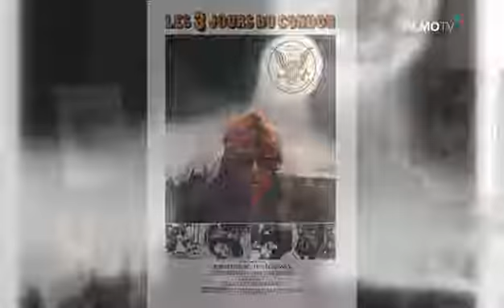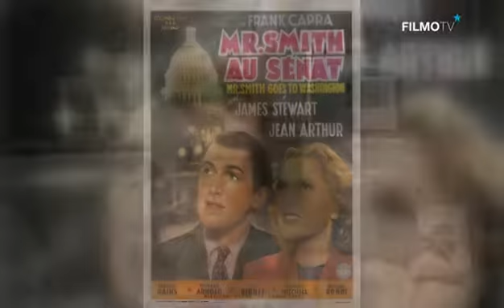reflexion sur le cinéma américain ( Pollack)